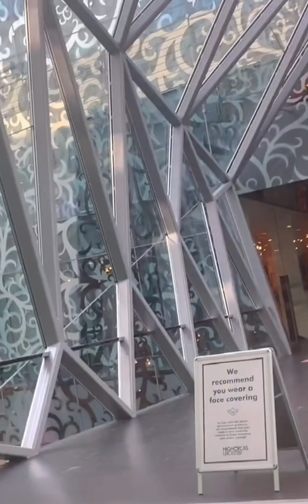Uk *visa and immigration rule changes// new visa rules announced//uk new Rules#safiainuk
# uk mat ain#plz# uk ke life#new rules#safiavlogs

Uk *visa and immigration rule changes// new visa rules announced//uk new Rules ​⁠@safiavlogsuk9521

Helpful website👇🏽👇🏽👇🏽👇🏽👇🏽

uk visa and immigration uk health care visa uk healthcare visa update uk healthcare visa latest update uk healthcare visa interview
uk healthcare visa processing time uk healthcare visa application uk healthcare visa from Pakistan uk healthcare visa cast uk healthcare visa 2023
uk bad news for students uk bad news all visas
bad news uk government ban all about Italy uk immigration news today
uk rule change
uk visa rules change 2023

UP TO UK

naila kanwal life in

aneesa in uk

uk care visa closed
UK home office immigration changes
uk close visa
no more dependent visa in uk
no care visa in uk

uk visa
uk dependent visa latest news
uk immigration
health and care worker visa uk
uk health u0026 care worker visa
uk immigration news
dependent visa for uk
uk dependent visa 2023
uk student dependent visa update
free senior carer visa uk

Uk changes from Jan 2024 for all visa categories